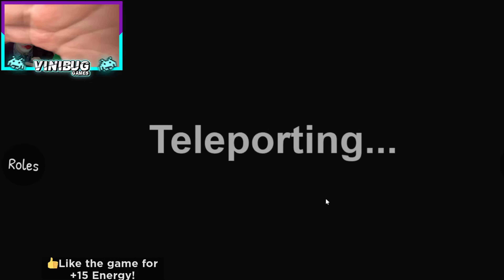O FILME DA BARBIE NO ROBLOX (Barbie Story)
Tmjjj Famíliaa!!!

  @Canal da Belinha   @Belinha Games   @Clube do Terror   @Luane Souza   @Mica e Lola